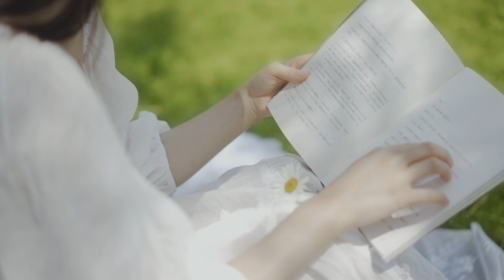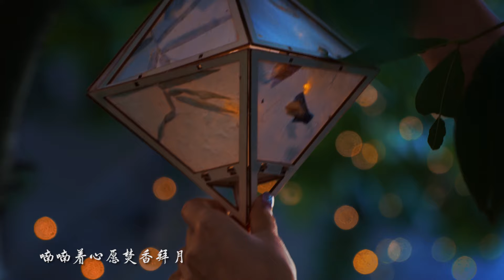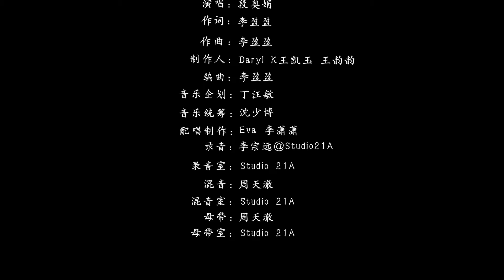段奧娟《與誰平分》Offcial MV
【種子新聲兒】｜段奧娟
2022秋季最美歌聲
青年歌手段奧娟溫情獻唱
秋日花香 景色美如詩
星河浩瀚 刻畫動人的故事
佳節相聚共賞清涼月色
愛 想與你平分
【數位平台】